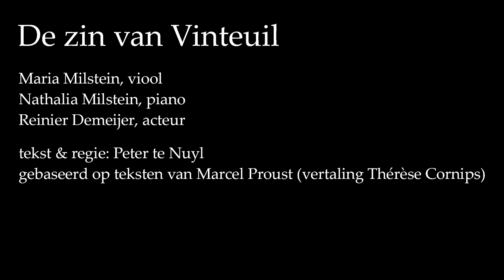Trailer "De zin van Vinteuil" Maria & Nathalia Milstein, Reinier Demeijer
Wie was Vinteuil? Hoe klinkt zijn Sonate? En waarom raakt muziek zo diep? Violiste Maria Milstein. pianiste Nathalia Milstein en acteur Reinier Demeijer gaan op zoek naar een mysterieuze Sonate, geïnspireerd door teksten van Marcel Proust en muziek van César Franck. Dramaturgie: Peter te Nuyl.